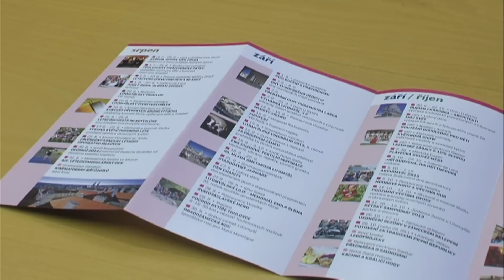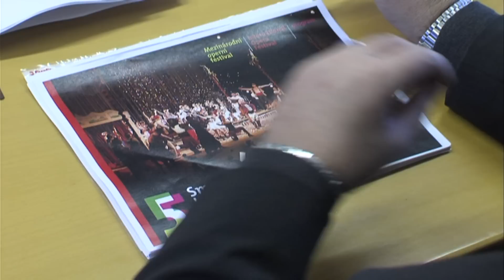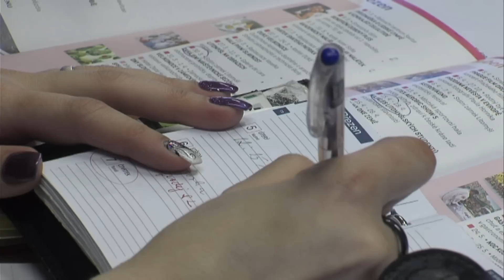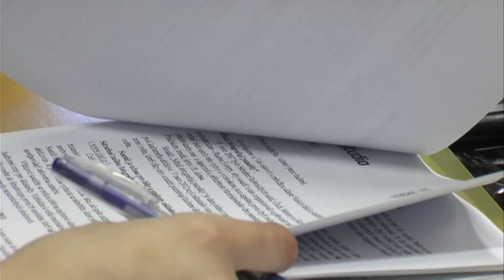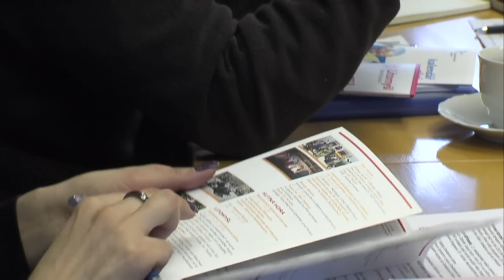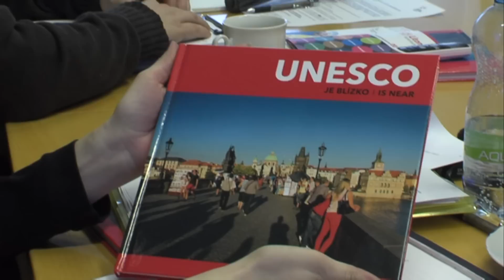Novinky z tiskové konference v Litomyšli, únor 2013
Litomyšl klade v roce 2013 důraz na svou novou značku - Lázně ducha. Informoval o tom starosta města Michal Kortyš na tiskové konferenci města 6. února. Důvodem proč se k tomu Komise pro kulturu, cestovní ruch a spolkový život rozhodla, byly jednoznačně kladné reakce na loňské zahájení první litomyšlské lázeňské sezony, ale také nečekaný ohlas z opravdových a zavedených lázeňských měst.
Starosta nyní na tiskové konferenci představil kalendář akcí na rok 2013, kterým se Litomyšl prezentovala na nedávném veletrhu Regiontour.
Méně radostnou informací byla ta následující, o prodloužení uzavírky části Jiráskovy ulice, kde se pozastavily práce hlavně kvůli archeologickému průzkumu.